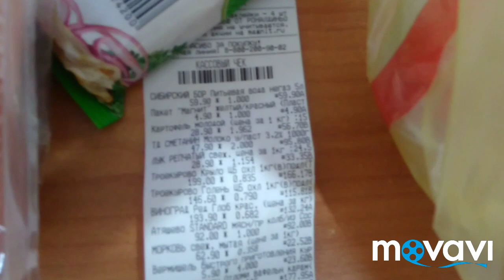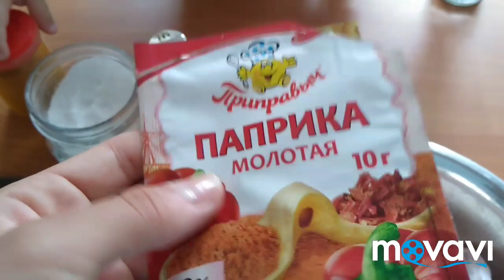VLOG:Влог за два дня.Прогулка.Пляж.Покупки продуктов.Блины.Маринуем курицу.Атака мошек.(08-09.07.18)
Всем привет! Меня зовут Любовь и я мама в декрете!
Всем спасибо!